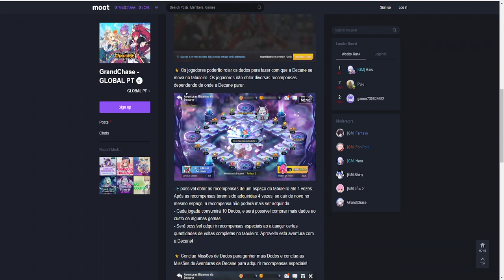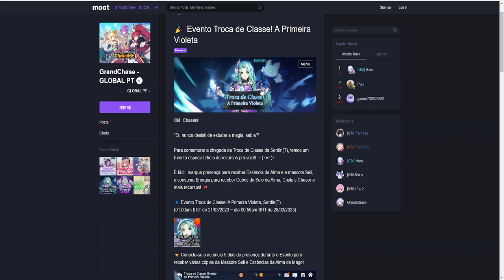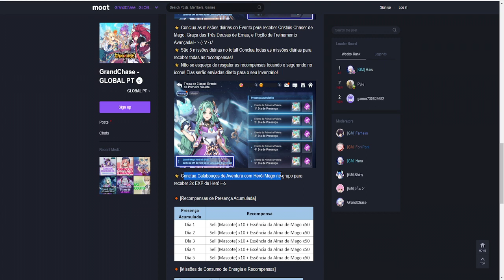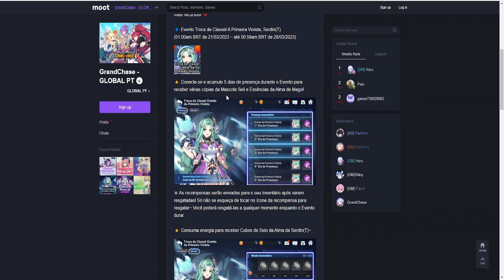[GRAND CHASE MOBILE] - EVENTO DA SERDIN(T) E AVENTURAS BIZARRAS DA DECANE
GrandChaseClassic e Decane!

LIVE DE Grand Chase Classic TODO DIA

❤️Mural da Fama TOP 5(obrigado pelo apoio)❤️
1 - Alluka (R$ 878,19)
2 - Painkillerss122 (R$ 90,00)
3 - Guilherme Pereira (R$ 50,00)
4 - Telres(R$ 50,00)
5 - - 4Red - (R$ 40,00)